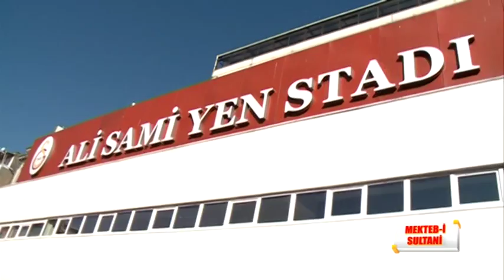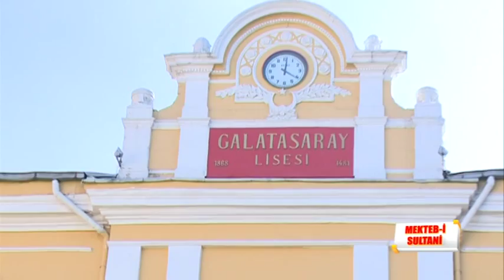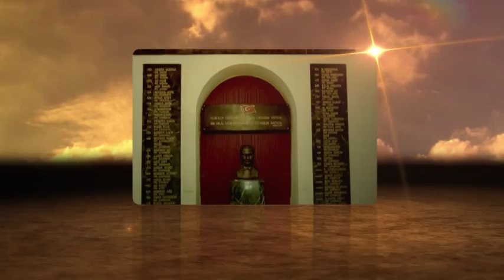120 ile Mekteb-i Sultani - Bölüm 2x26 - Selim Pamuk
"120 ile Mekteb-i Sultani" programının bu bölümünün konuğu; Türk diş hekimliğinin duayenlerinden, profesör abimiz Selim Pamuk (GSL109)

İlk bireysel fotoğraf sergisi, "İlki"...

Mektup arkadaşı Belçikalı güzel Ria'nın hikayesi...

Kendi kaşesi ile damgaladığı fotoğrafları ne zaman piyasaya sürerdi?

İmtihan sonrasında M. Benoit'nın ilginç değerlendirmesi...

Hepsi ve daha fazlası Ataç Kaya'nın (GSL120) sunumuyla bu bölümde...